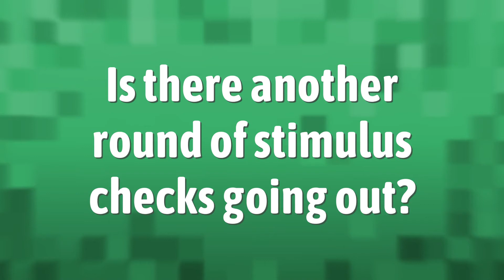Is there another round of stimulus checks going out?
When Will Fourth Stimulus Checks Go Out • Is there another round of stimulus checks going out?

Laura S. Harris (2021, June 3.) Is there another round of stimulus checks going out?
    AskAbout.video/articles/Is-there-another-round-of-stimulus-checks-going-out-250861